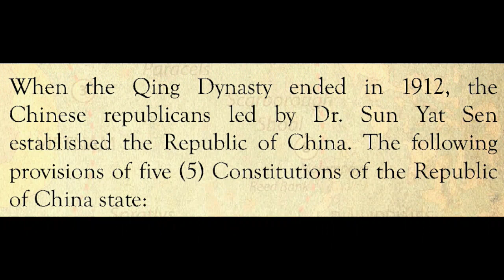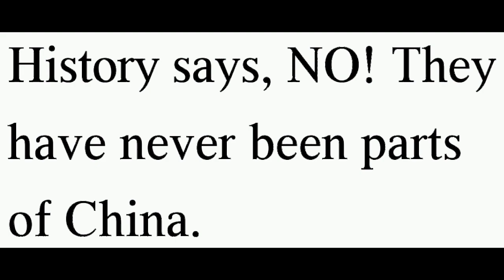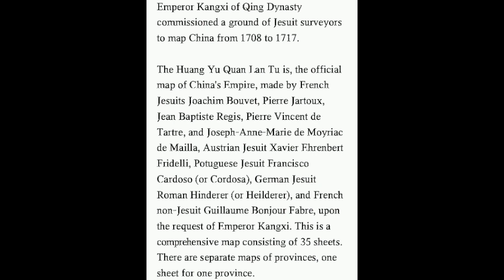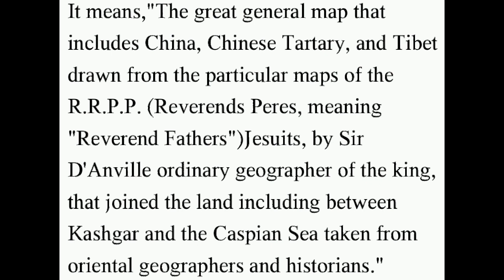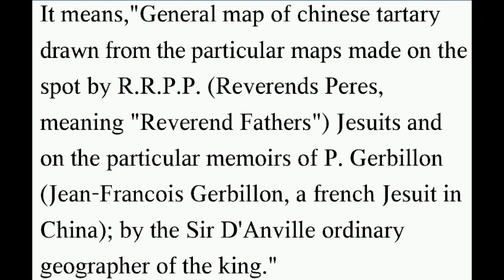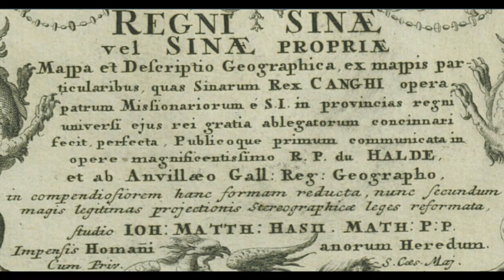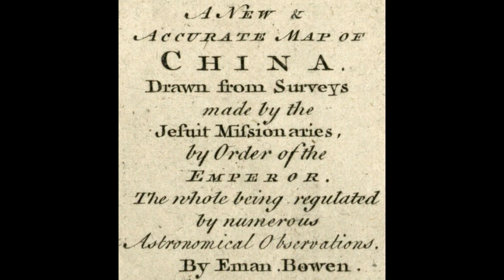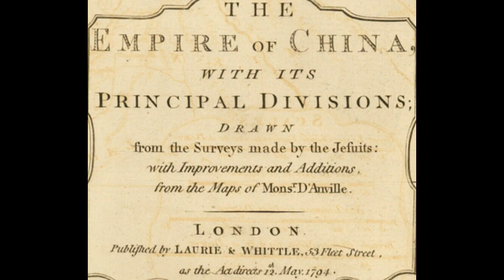3: Scarborough Shoal; Spratly, Paracel, And Pinaccle Islands Are Not Parts Of Qing Dynasty China!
The old maps of China shown on this video are based on the surveys of Jesuit missionaries in China (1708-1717) upon the order of Emperor Kangxi of Qing dynasty, and the works of Frenchmen Jean Baptiste Bourguignon d'Anville and Jean Baptiste Du Halde.

History says that the southernmost territory of China since ancient time is non other than Hainan Island only not James Shoal.

- scarborough shoal (panacot shoal, bajo de masinloc, panatag shoal, marsingola shoal, democracy reef, 民主礁, huangyan island, 黄岩岛, 黃岩島)

- spratly islands (kalayaan group of islands, nansha islands, 南沙群岛, kepulauan spratly, quần đảo trường sa)

Occupied by the Philippines:
1) flat Island (patag island)
2) lankiam cay (panata island)
3) loaita island (kota island)
4) nanshan island (lawak island)
5) northeast cay (parola island)
6) second thomas shoal (ayungin shoal) where BRP Sierra Madre was ran aground in1999
7) thitu island (pag-asa island)
8) west york island (likas island)
9) commodore reef (rizal reef)

-Reed bank (recto bank)

Occupied by Vietnam:
1) alison reef (bãi tốc tan)
2) amboyna cay (đảo an bang)
3) barque canada reef or lizzie weber reef (bãi thuyền chài)
4) central reef (đảo trường sa đông)
5) collins reef (đá cô lin)
6) cornwallis south reef (đá núi le)
7) discovery great reef (đá lớn)
8) east reef (đá đông)
9) ladd reef (đá lát)
10) lansdowne reef (đá len đao)
11) namyit island (đảo nam yết)
12) pearson reef (đảo phan vinh)
13) petley reef (đá núi thị)
14) pigeon reef or tennent reef (đá tiên nữ)
15) sand cay (đảo sơn ca)
16) sin cowe east island (sinh tồn đông)
17) sin cowe island (đảo sinh tồn)
18) spratly island or storm island (đảo trường sa)
19) south reef (đá nam)
20) southwest cay (đảo song tử tây)
21) west reef (đá tây)

Occupied by Malaysia:
1) ardasier reef (terumbu ubi)
2) erica reef (terumbu siput)
3) investigator shoal (terumbu peninjau)
4) mariveles reef (terumbu montanani)
5) swallow reef (pulau layang-layang)

Occupied by Taiwan (ROC):
1) itu aba island (太平島)

Occupied by China (PRC):
1) cuarteron reef (华阳礁)
2) fiery cross reef (永暑礁)
3) gaven reef (南薰礁)
4) hughes reef (东门礁)
5) johnson south reef (赤瓜礁)
6) mischief reef (美济礁)
7) subi reef (渚碧礁)

- paracel islands (quần đảo hoàng sa, xisha islands, 西沙群島, 西沙群岛)

- pinnacle islands (senkaku islands, 尖閣諸島, 尖閣群島, 尖閣列島, diaoyu islands, 钓鱼岛及其附属岛屿, 钓鱼岛, diaoyutai islands, 釣魚台列嶼)

- ship or vessel (barko, 船, tàu, kapal), boat (bangka, 船, thuyền, bot)
- fishermen (漁師, mangingisda, 渔民, ngư dân, nelayan)
- Philippine coast guard, china coast guard, 中国海警, vietnam coast guard, cảnh sát biển việt nam, malaysia coast guard,
malaysian maritime enforcement agency (MMEA), Agensi Penguatkuasaan Maritim Malaysia (APMM), japan coast guard, 海上保安庁
- chinese militia
- navy, warship

- Philippine History, EEZ
- July 12, 2016 UNCLOS arbitral tribunal ruling
- ASEAN, President Rodrigo Duterte, xi jinping, Nguyen Phu Trong, Mahathir Mohamad, Halimah Yacob, Sultan Haji Hassanal Bolkiah Mu'izzaddin Waddaulah, Donald Trump, Joko Widodo, Tsai Ing-wen
- documentary, latest news
- diplomatic protests
- covid 19